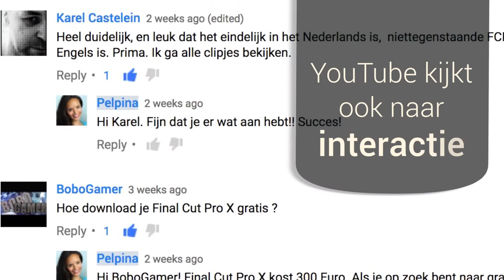Meer views op YouTube? 7 SEO-tips in 1 minuut | Frankwatching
Hoe zorg je ervoor dat je YouTube-video hogerop komt in de zoekresultaten? Bekijk deze 7 YouTube SEO-tips.

SEO
Tips
Uitleg